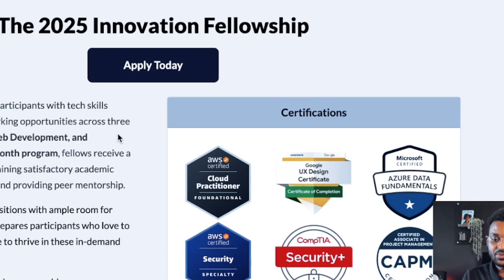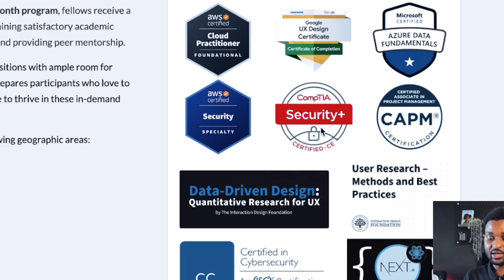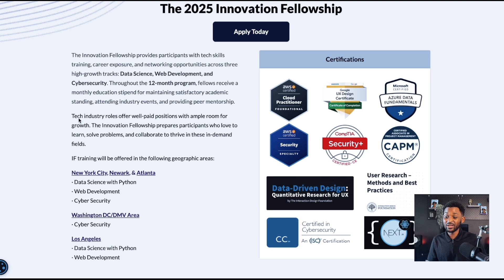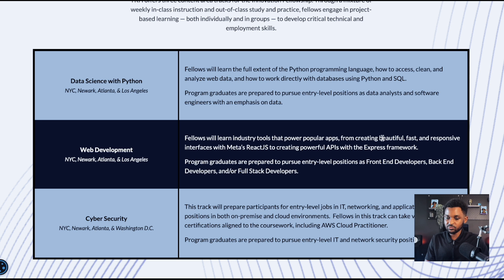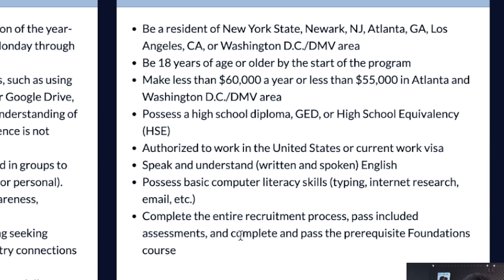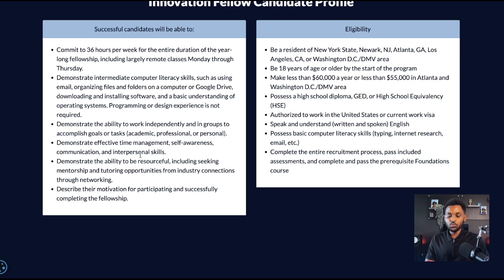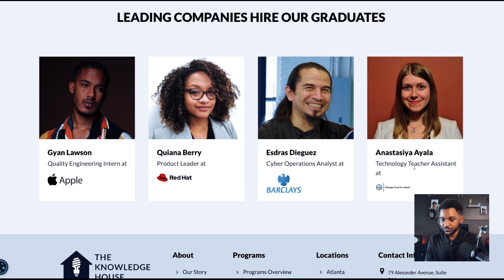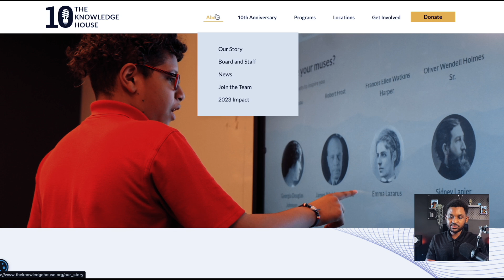Take This 12-Month Paid Cybersecurity, Data Science and Web Development Fellowships !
**IF THE JOB DISCUSSED IS UNAVAILABLE, YOU MAY HAVE BEEN TOO LATE!

► Some Books I Have Published

►LEARN MORE & APPLY HERE:
- The 2025 Innovation Fellowship